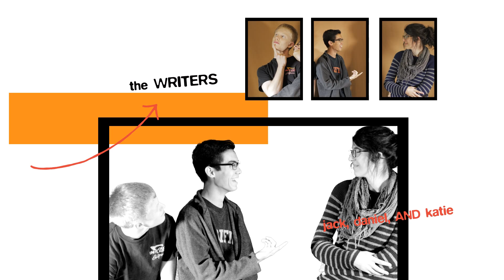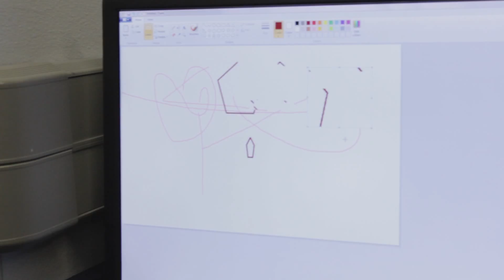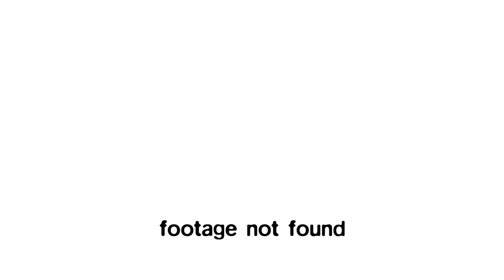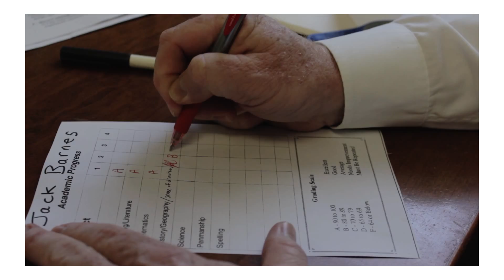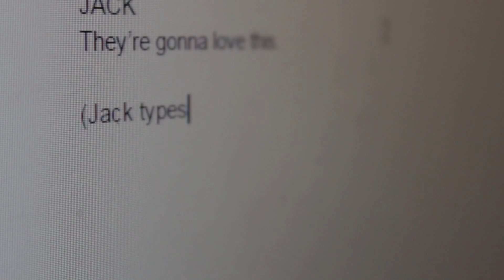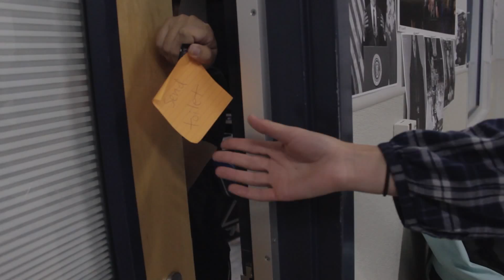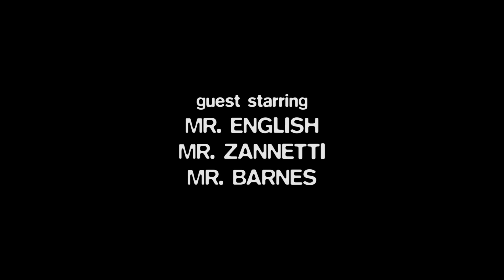2015 Senior Video ARRESTED DEVELOPMENT SKIT